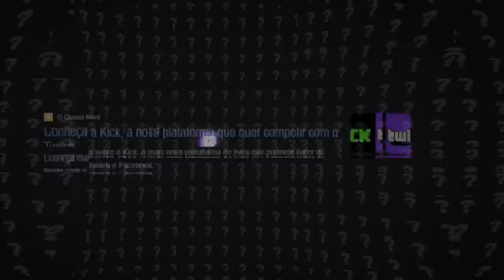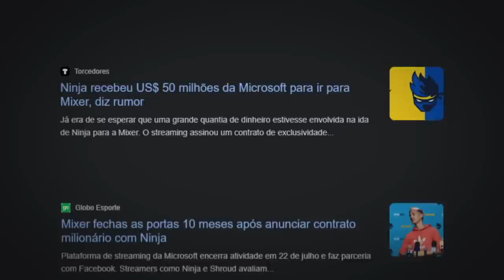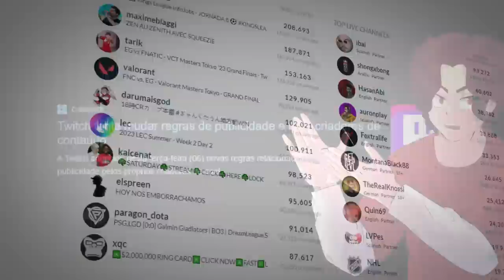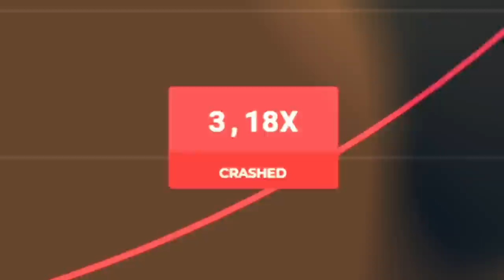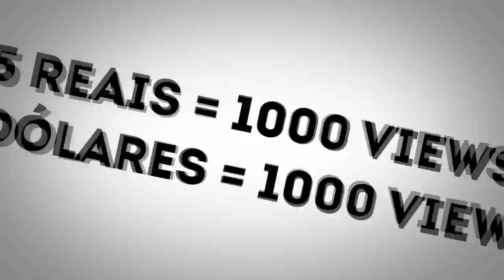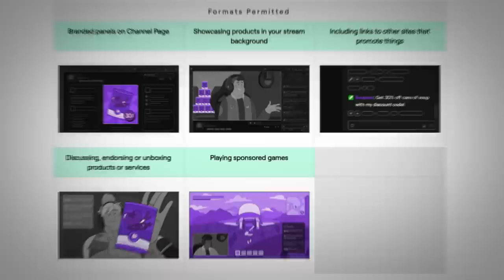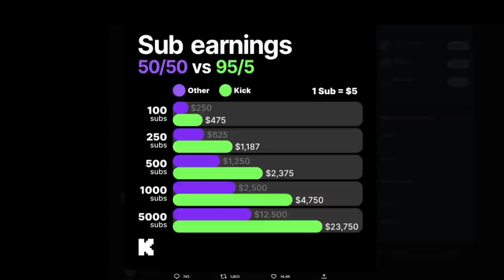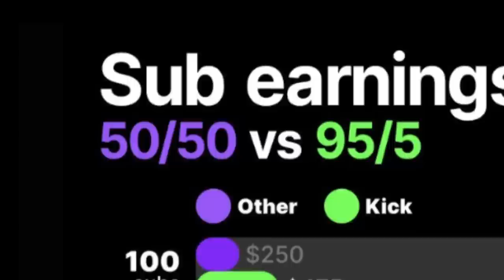O FIM DA TWITCH: A GANÂNCIA DESTRUIU TUDO.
📀 Esse vídeo é sobre a Twitch e a Plataforma Kick.

🎨 Desenhista: @enicoleti.arts